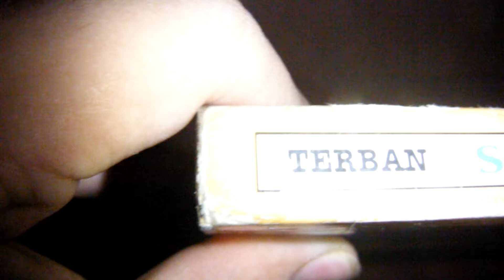StockPile Video A004: The Side Cover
Hey Guys !!! It's "StockPile" No ... It's Eiffel Solstice :D

This Is Where I Put My Other Past, Present, Or Future Videos ... And Mainly Nonsense Stuff  :D